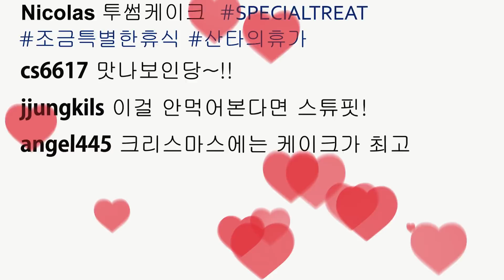2017 TWOSOME CHRISTMAS '산타의 휴가' MAIN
2017 TWOSOME CHRISTMAS '산타의 휴가' MAIN

올 크리스마스 휴가를 떠난 산타를 대신해
투썸플레이스가 준비한 'Special Treat'를 즐겨보세요!